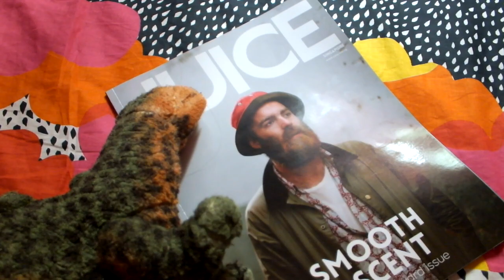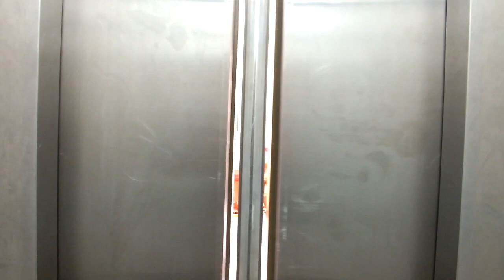VLOG: TWG, PLUS, AYAM PENYET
Watch me drink fancy tea with friends, go for a meeting, and insist on several servings of the best sambal.